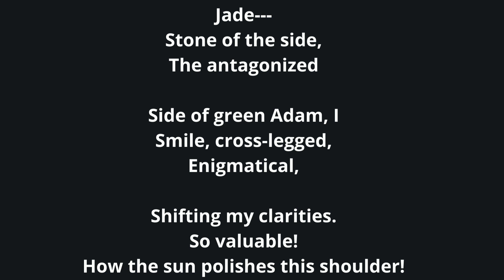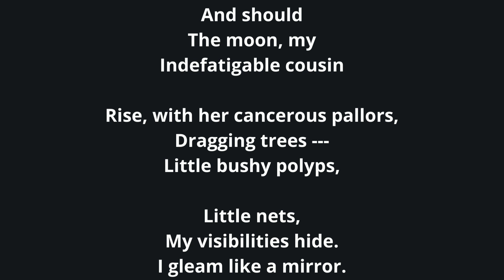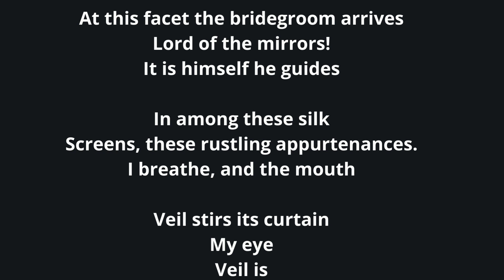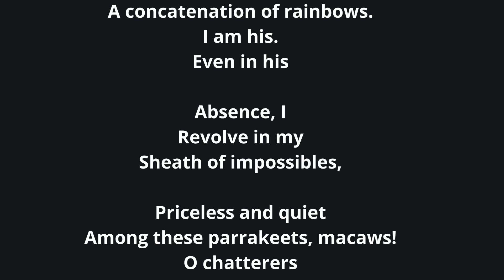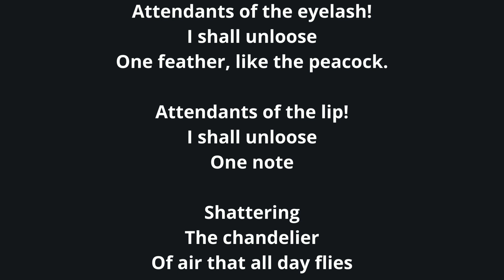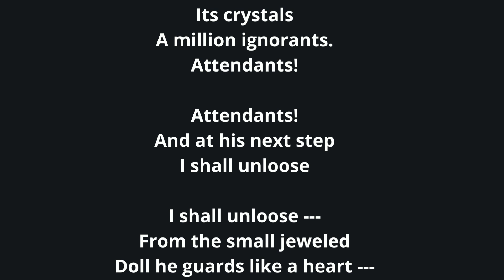PURDAH BY SYLVIA PLATH LINE BY LINE EXPLAINED IN HINDI | IGNOU MEG-1 BRITISH POETRY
PURDAH by Sylvia Plath LINE BY LINE EXPLAINED IN HINDI | IGNOU MEG-1 BRITISH POETRY | | IGNOU MEG-1 BRITISH POETRY |Modernist and Post Modernist Poet

Difficult words -
Antagonised - cause (someone) to become hostile.

Indefatigable - of a person or their efforts) persisting tirelessly.

Pallors - Pale appearance

Polyps - Creature

Appurtenances - an accessory or other item associated with a particular activity or style of living.

Concatenation - a series of interconnected things.

Sheath - a close-fitting cover for the blade of a knife or sword.

Parrakeets - Small parrot like creature

Macaws - Long tailed parrots

I hope this video will be useful for your better understanding of the chapters and all the poems you will study for IGNOU MEG 1ST year.